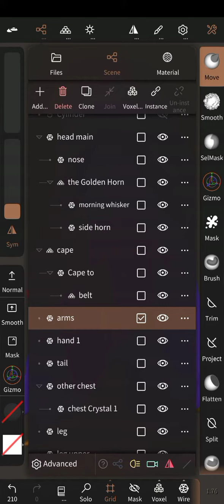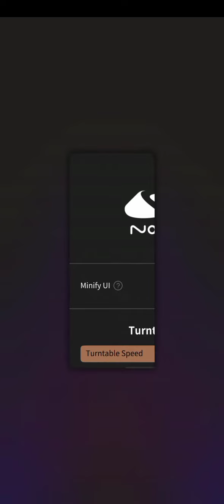I made a Gulusgammamon (Fan Model)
I made Gulusgammamon off of  clips from the anime and other art sources. already imported the model into blender to rigged the model.
feedback would be appreciated.